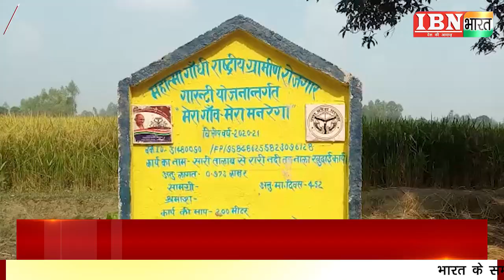IBN भारत : गांव के विकास से ग्रामीणों में दिखी खुशी की लहर...